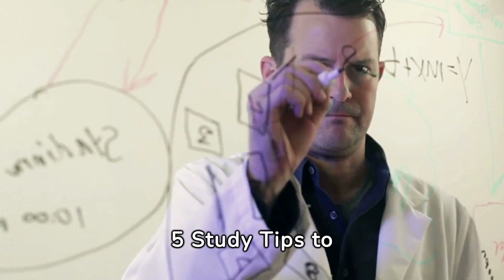5 Tips to Become a Maths Topper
Ready to transform your math grades and conquer the classroom? 🚀 Join us on Studying Machine, where we're diving into the top 5 killer strategies to become a math topper! Whether you're battling with basic algebra or tackling complex calculus, we've got you covered with tips that are not only easy to follow but incredibly effective.
📌 What you'll learn:
1. Daily Practice Routines - How consistent problem-solving can drastically improve your math skills.
2. Understanding Concepts - Move beyond memorization and truly understand the mechanics behind math formulas.
3. Effective Note-Taking - Organize and utilize your study notes to maximize learning.
4. Asking for Help - Tips on when and how to seek help to push through those tough problems.
5. Staying Positive and Focused - Techniques to maintain a winning attitude and sharp focus in your studies.
Whether you're prepping for an exam or looking to top your class, we're here to help you excel. Turn those math woes into math wows, and let's get calculating!
Transform your math skills today. Watch now and take your first step toward math mastery with Studying Machine! 🌟